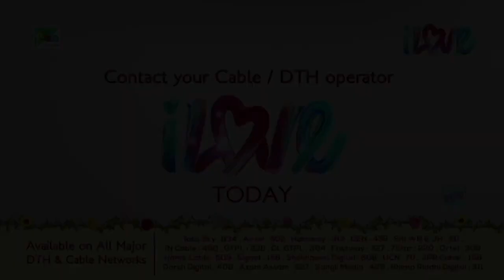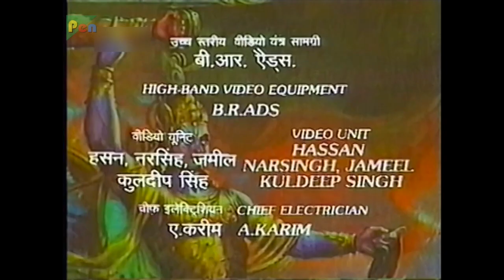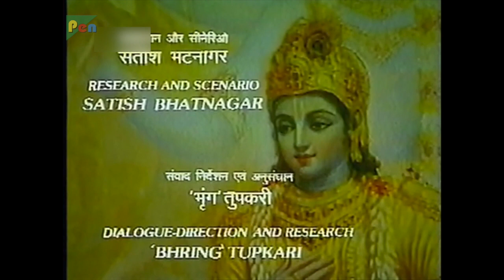Yudhishthir gets blessings, Abhimanyu faces Bhishma | Mahabharat (மகாபாரதம்) B R Chopra | Ep - 75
The battle is about to begin, but Yudhishthir removes armor, puts down his weapons, and descends from his chariot. The Pandava and the Kaurava forces look with amazement as he proceeds on foot towards the Kaurava camp. Duryodhan brags that Yudhisthir is scared of his army’s strength. Duryodhan soon discovers that Yudhisthir is visiting the Kaurava camp to seek the benediction of the elders before starting the battle. After being blessed by the elders, Yudhisthir goes to the middle of the battlefield and announces that anyone who wants to change sides must do so now. Duryodhan’s stepbrother, Yuyutsu, crosses over the the Pandava camp and the battle begins.